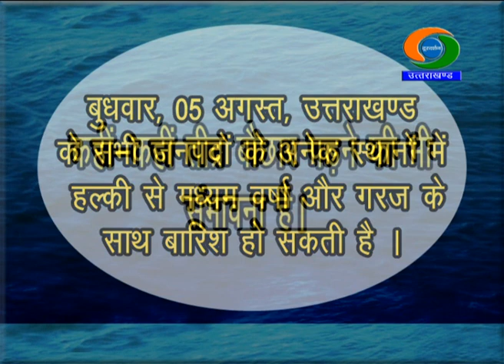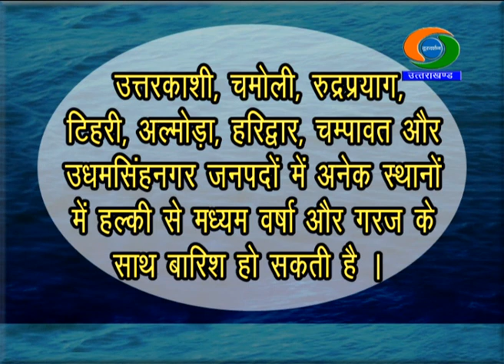मौसम उत्तराखंड: आज और कल : 05 और 06 अगस्त2020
मौसम उत्तराखंड :  आज और कल : उत्तराखंड राज्य से सम्बंधित मौसम की जानकारी